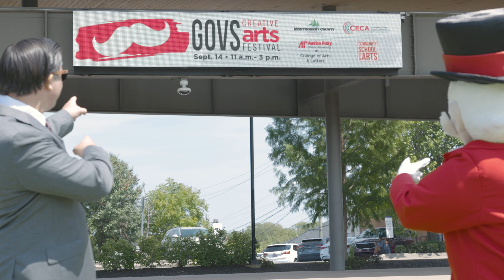Govs Creative Arts Festival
Join Mayor Wes Golden and The Gov on September 14 at Downtown Commons for the first-ever Govs Creative Arts Festival!

The event will feature dance, theatre, musical performances, and a free activity area, complete with a painting class for all ages, a make-your-own-print experience, an instrument petting zoo and more.

This event is made possible by Montgomery County Parks and Recreation,  Austin Peay State University's College of Arts and Letters, Center of Excellence for the Creative Arts, and the Community School of the Arts.

Visit apus.edu/coal for more information.